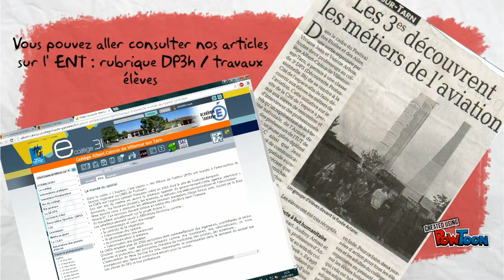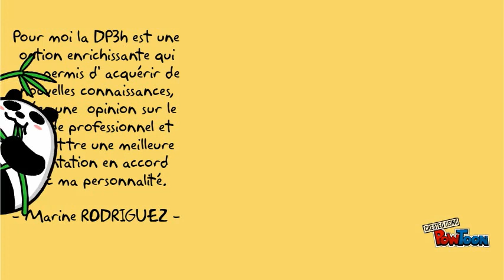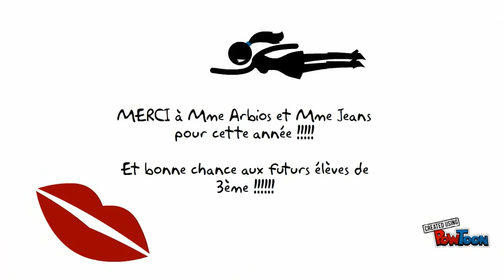Nous sommes en DP3H à Villemur